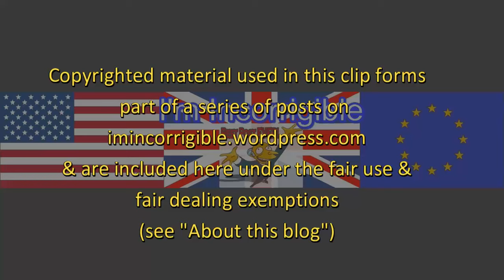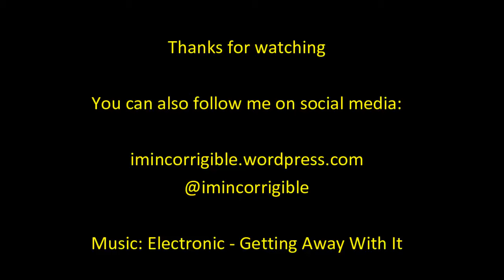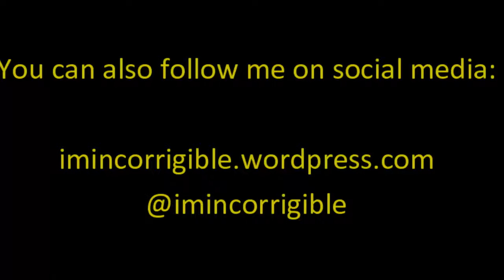Question Time (6/10/16): UKIP, racism, are Tories for the workers and Syria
Question Time 6 October 2016 from Neath with @AlunCairns @ChukaUmunna @MrAndyParsons @LeanneWood @NeilUKIP